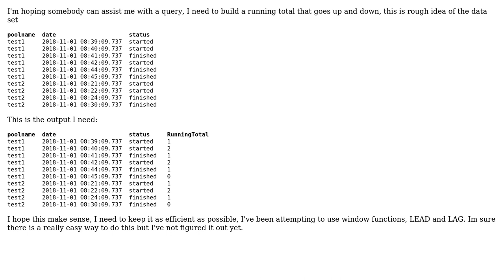SQL dynamic running total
With thanks & praise to God, and with thanks to the many people who have made this project possible! | Content (except music & images) licensed under CC BY-SA | Music | Images & others | With thanks to user Yen user Gordon Linoff and the Stack Exchange Network Trademarks are property of their respective owners. You are responsible for your own actions.